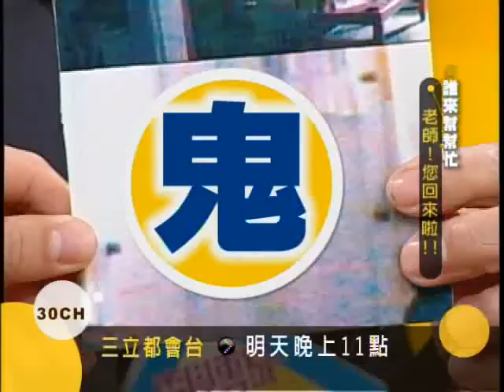國光幫幫忙-11/14精彩預告